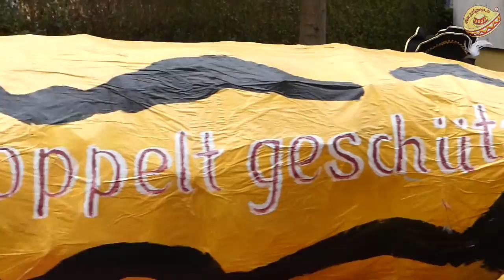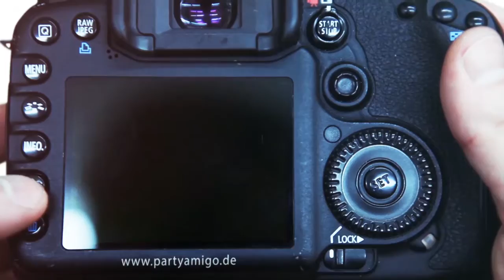Narrentreffen 2016 Stühlingen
Trotz Sturm und nicht gerade idealem Wetter ließen sich die Narren am Rosenmontag in Stühlingen die Laune nicht verderben! Ein wirklich sehr schöner Umzug 2016! Jetzt Fan werden von - eine Kooperation für Fasnacht in unserer Region von WT - Tag & Nacht, LÖ - Tag & Nacht und Partyamigo.de

Ihr wollt eure Termine im Fasnachtskalender 2016/2017? Kostenlose Werbung bei bereits über 5000 Fans! Einfacher geht es nicht! Schickt uns ab sofort eure Termine aus Südbaden und vom Hochrhein über zusätzlich könnt ihr gerne alle Fasnachtstermine im Landkreis Waldshut und Lörrach in den Kalender eintragen!

Ihr sucht einen DJ, Liveact, eine Band, Licht- & Soundtechnik für Fasnacht oder davor/danach? Wollt ohne Risiko ein Event starten? Wir helfen mit besten Kontakten und unseren vielen Partnern! Wir gestalten und drucken natürlich auch Flyer, Plakate, PVC-Planen, Eintrittskarten, Bons, Buttons usw.. wir können viel für euch tun!